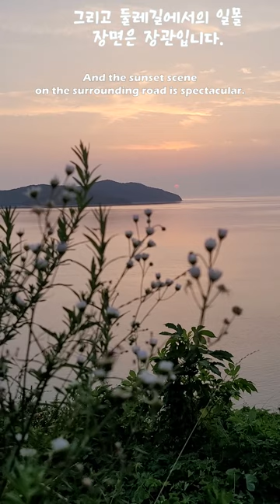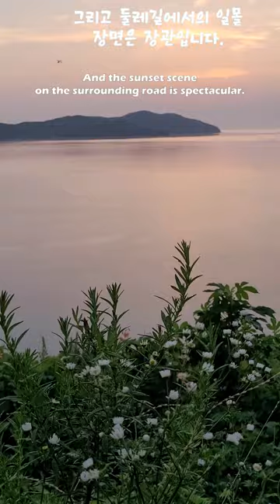예단포 갈매기와 둘레길